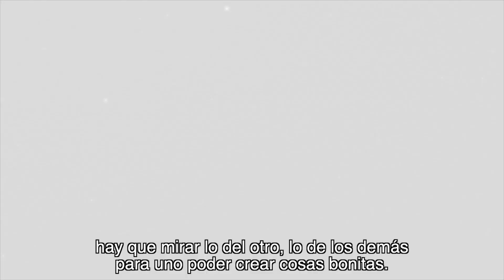Premios Círculo de Afiliados 2023 – PREMIO A LA PERSEVANCIA DE LA MICROEMPRESA: ASTROPAN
El jueves 30 de noviembre de 2023, se reconoció la valentía y la excelencia de 221 empresas afiliadas que se han destacado en diferentes categorías y contribuyen de manera decisiva al desarrollo económico y social de Bogotá y 59 municipios de Cundinamarca. Ser parte del Círculo de Afiliados de la Cámara de Comercio de Bogotá es una inversión con muchos privilegios, que se verá reflejada en crecimiento empresarial. Pertenecer a esta comunidad es exclusividad, networking, oportunidades e inversión.